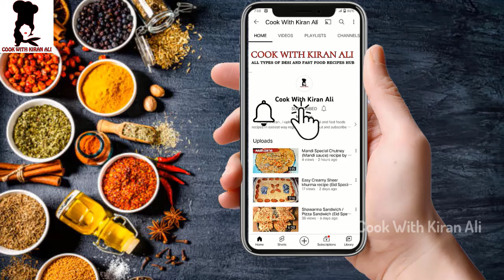Doodh Dulari Recipe ( Eid Special Recipe) - Eid Dessert Recipe 2024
Hi Friends!
Today we are going to share recipe of Doodh Dulari Recipe ( Eid Special Recipe) - Eid Dessert Recipe 2024 by  Cook with Kiran Ali
so try it today!